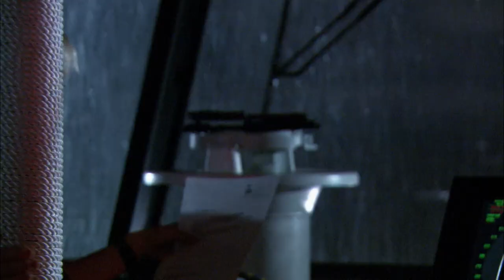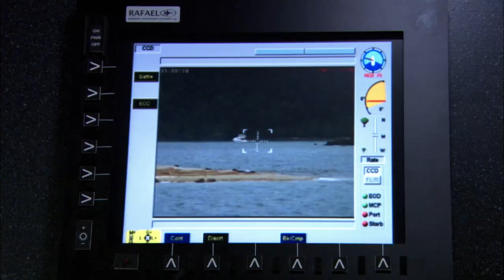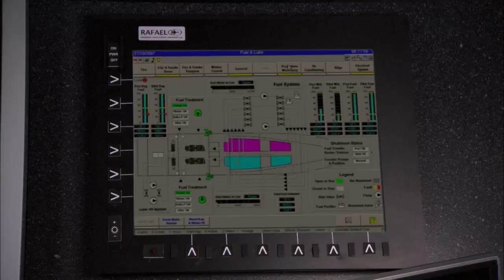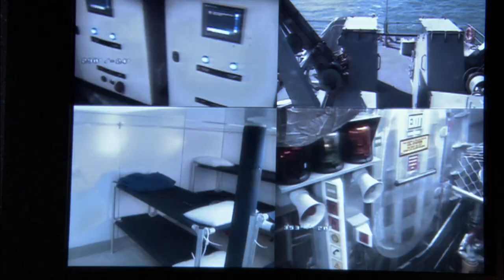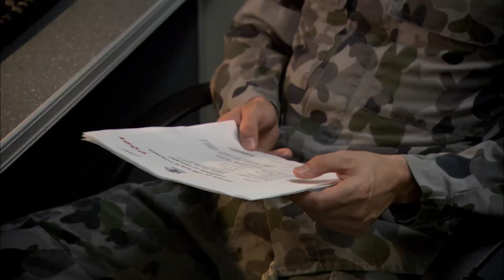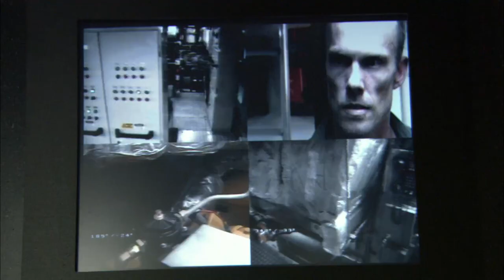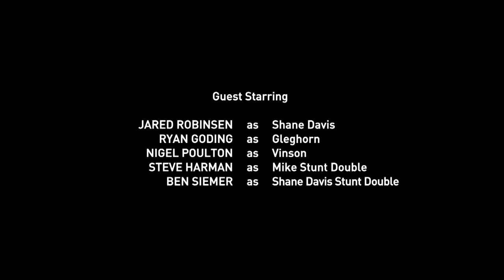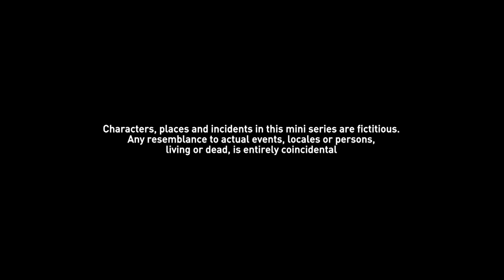Hostages | Sea Patrol (Full Episodes) | Real Drama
The Hammersley rescues a former Navy officer lost at sea, with shocking consequences for the crew. Mike and Spider are taken hostage during a shoot-out with weapons smugglers.

From: Sea Patrol, Series 3, episode 4.